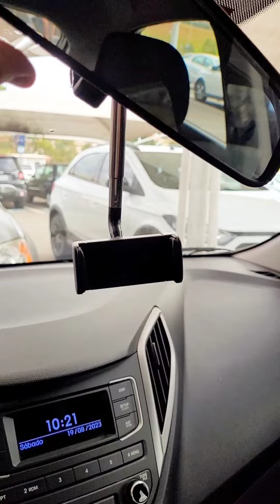CAMPINAS - 19 DE AGOSTO DE 2023 | SUPORTE DE CELULAR QUE USO PARA FAZER OS VÍDEOS NO CARRO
Mostrando o suporte de celular